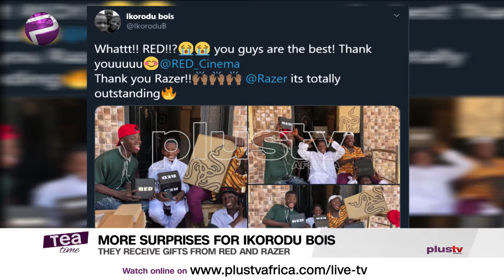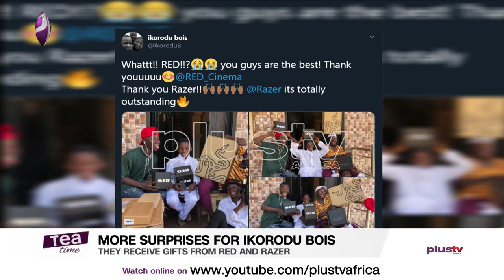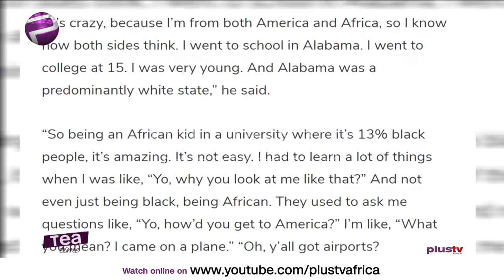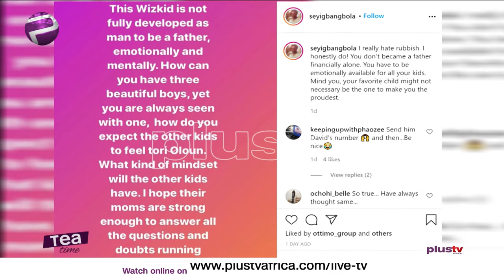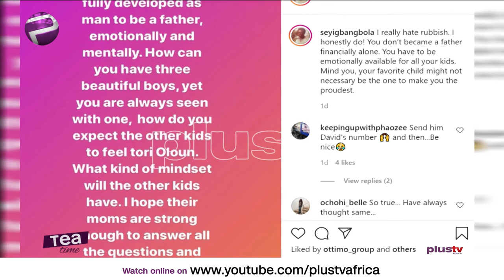MzBel Reportedly Arrested | Ikorodu Bois Receive Gifts From RED & Razer